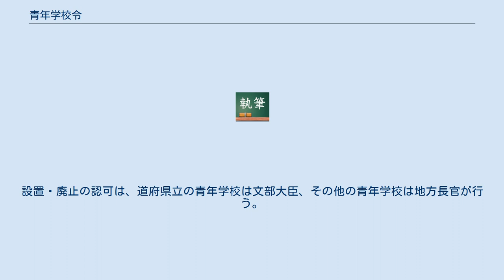青年学校令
青年学校令（せいねんがっこうれい、昭和14年4月26日勅令第254号）は、教育に関する日本の旧勅令で、尋常小学校（後に国民学校初等科）卒業後、中等教育機関（旧制中学校、高等女学校、実業学校など）に進まずに職業に従事する勤労青少年男女に対して教育を行う青年学校の設置に関しての法律である。
最初の勅令は1935年（昭和10年）4月1日に公布・施行され（昭和10年4月10日勅令第41号）、後に全部改正された（昭和14年4月26日勅令第254号）。
 青年学校令（昭和10年4月10日勅令第41号）は、「男女青年に対し、その心を鍛錬し、徳性を涵養すると同時に職業および実際生活に必要な知識・技能を授け国民としての資質を向上させる」ことを目的とする（第1条）。
青年学校令施行前の実業補習学校と青年訓練所は青年学校と改称された。
 青年学校の設置者は、北海道・府県・市町村・市町村学校組合・町村または町村学校組合に準じる公共団体・商工会議所・農会・私人とされた。
設置・廃止の認可は、道府県立の青年学校は文部大臣、その他の青年学校は地方長官が行う。
 原則として授業料を徴収することができないとされた。
 1939年（昭和14年）4月26日、青年学校令が全部改正された（昭和14年4月26日勅令第254号）。
 男子のみ普通科2年・本科5年の計7年が義務教育化された。